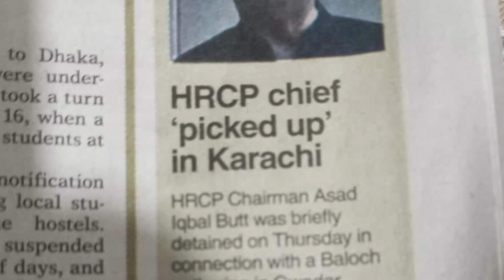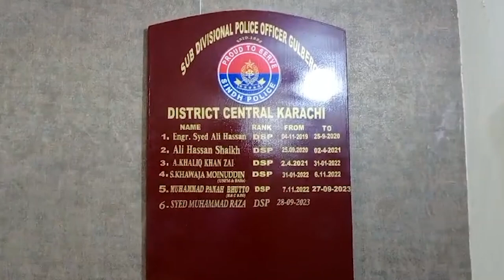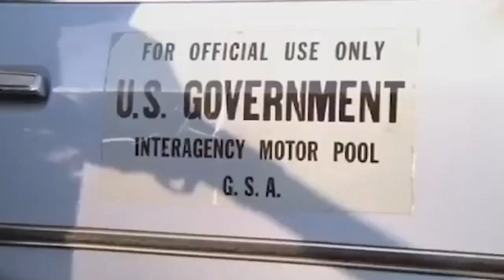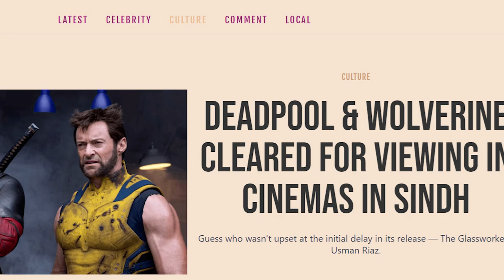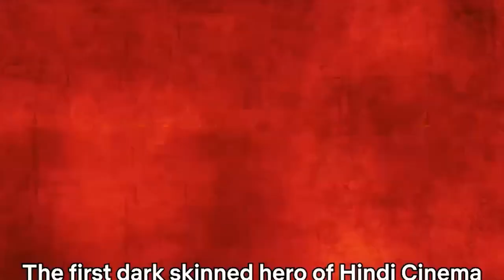''Equipment testing'' Hello hello! humanrights in 'No.2'karachi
Suhayb Alavi and Ahmer Butt roast and toast agencies that work for them, the city they live in, and movies made for their viewing. Beg, borrow or steal, but please use very good quality headphones.